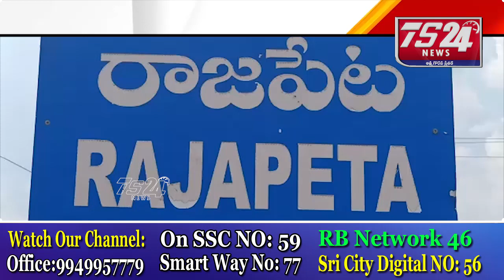పుల్లూరి నాగభూషణం సతీమణి ఆనంతలక్ష్మీ పరమపదించడం తో పరామర్శించిన భూవనగిరి ఎమ్మెల్యే శేఖర్ రెడ్డి